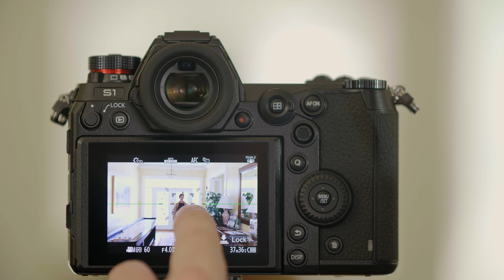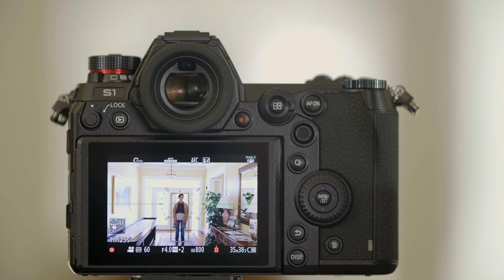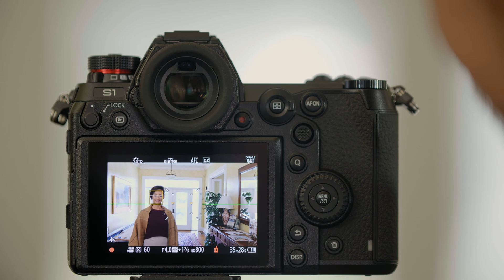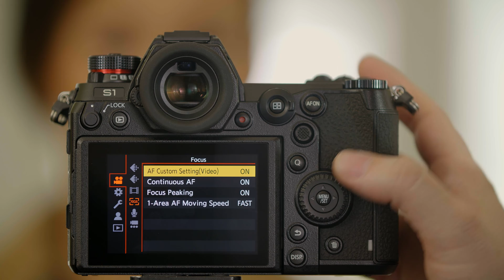Panasonic LUMIX S Series Camera Tutorial : Customizing AF for Video Recording